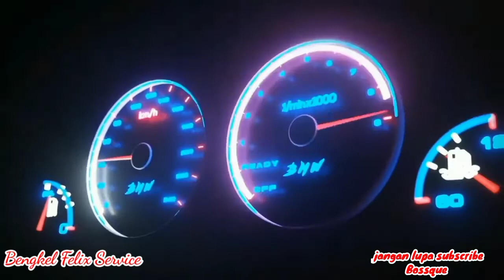penyebab gigi 2 win netral dan cara mengatasinya ‼️